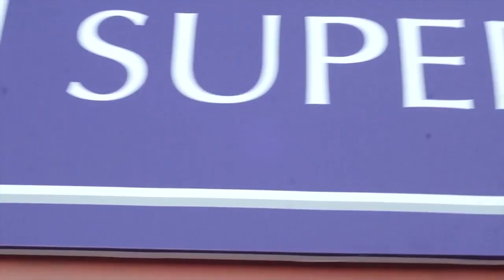Waldonys Anima o 19º dia da festa de São Sebastião na Praça Arnaldo Bezerra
Curta nossa página no Facebook TV Social Mídia